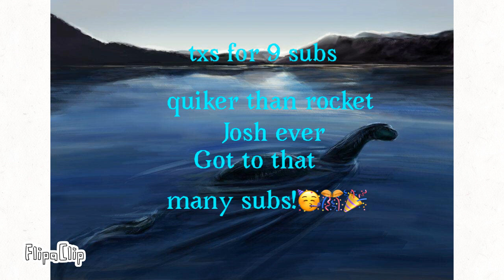Thanks for 9 subs!!!!!!!!!!!!